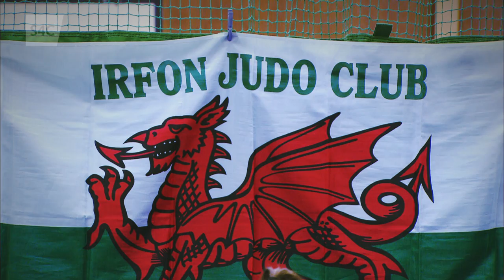CLWB NI: Clwb Judo Irfon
CLWB NI: Clwb Judo Irfon, Llanfair ym Muallt

CLWB NI: Irfon Judo Club, Builth Wells